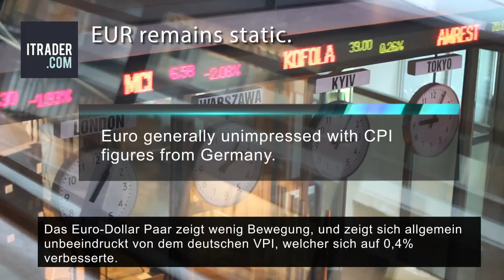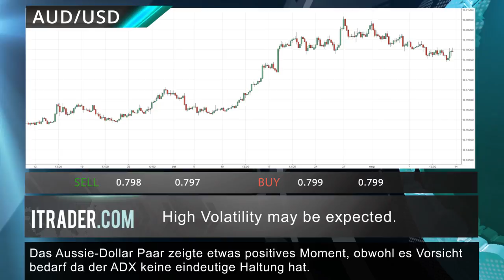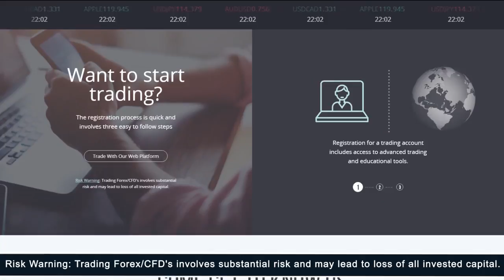ITRADER.COM - Täglicher Marktbericht 15.08.17